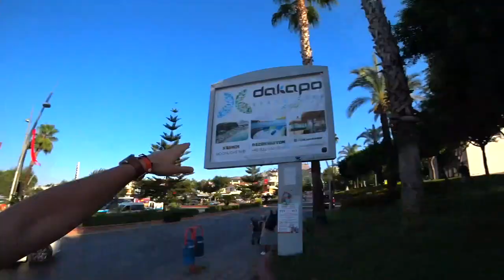Песчаный пляж Кемера, Турция 2020. Дондурма. Блог Павла Георгиева.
Песчаный пляж Кемера, Турция
В этом выпуске мы покажем вам песчаный пляж Камера в Турции. Как показал нам опрос более 70% людей не знали, что оптам есть.
И просто красивые виды под зажигательную музыку.

🙋‍♂️Напоминаю, что я занимаюсь продажей туров онлайн по всему миру и Вы всегда можете обратиться в мою турфирму Georgiev travel.

📲Мой прямой WhatsApp нажимайте на ссылку и перейдете напрямую в диалог со мной

🙋‍♂️ Для тех, кто на моем канале первый раз.
Меня зовут Павел Георгиев и это мой видеоблог и онлайн турагентство Georgiev travel
Мне можно доверять:
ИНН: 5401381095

Cервису Travel Adviser для получении онлайн дохода на путешествиях.